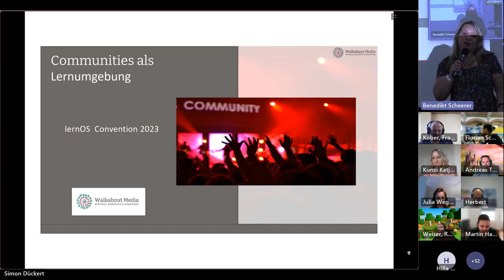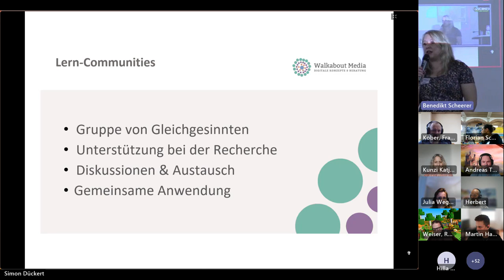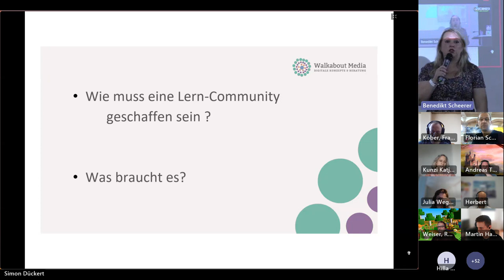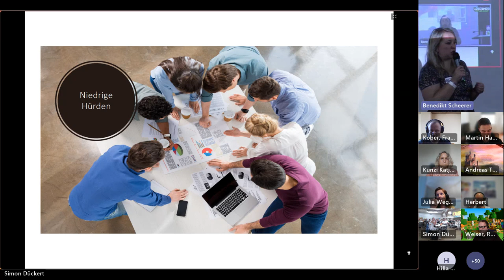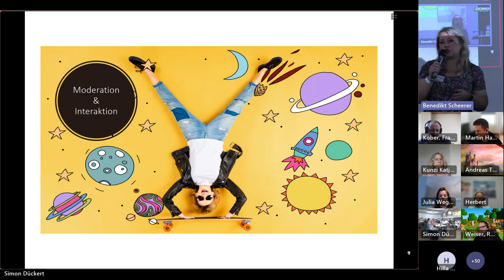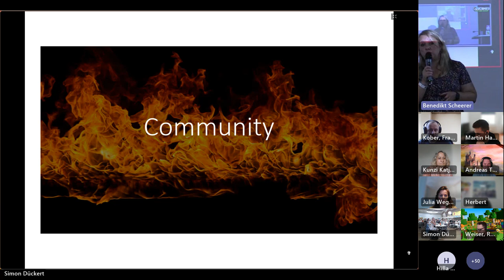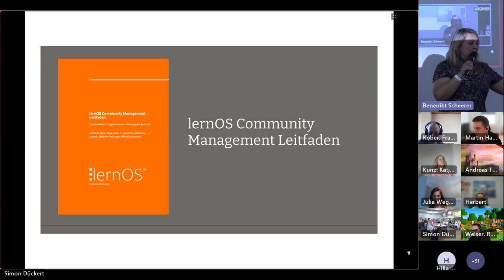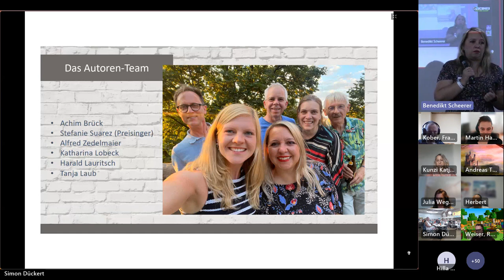Communities als Lernumgebung (loscon23)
Impulsvortrag von Tanja Laub auf der lernOS Convention 2023.